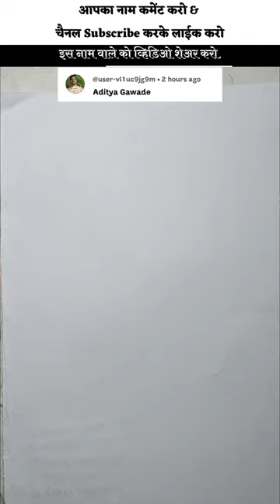आदित्य: Masic calligraphy🔥💥calligraphy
आदित्य: Masic Calligraphy💥🔥😋
 आपका नाम कमेंट करो &
Follow करके लाईक करो🔥🔥